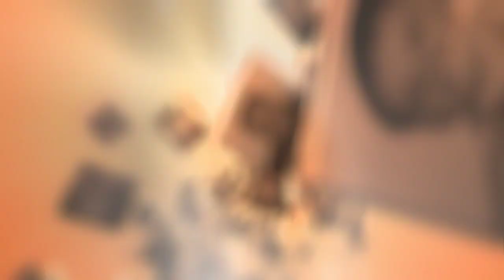Animation Fluxys institutionnel